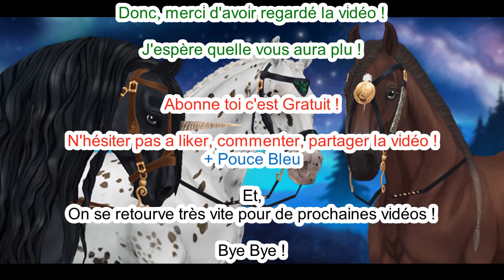Les fabuleux frisons de génération 3 | Star Stable Online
Bonjour a tous, Aujourd'hui je vous montre une vidéo sur la MAJ du 16 décembre 2020 sur Star Stable Online : La toute nouvelle version du frison ! De nouveaux frisons… ça veut dire de nouvelles brides !  Mises à jour de courses à Moorland ! Nouveaux prix pour les anciennes générations de poneys Jorvikois et frisons ! Merci pour vos retours ! Fun hivernal.

LA SEMAINE PROCHAINE
Mets tes compétences à l'épreuve lors d'une nouvelle course glissante !

Bon Visionnages !

📷 Logiciel de montage photo: Photofiltre

🌸 Infos sur moi sur le jeu🌸

🐴 Nom SSO : Lucy Monsterborn
🌐 Serveur 1 français, Blueberry Mountain
Niveau : 2️⃣0️⃣

Je m'appelle Léa, j'ai 20 ans et je me lance sur YouTube.
Je posterai des vidéos à peu près tout les jours, si j'ai le temps… (à vrai dire, j'adore faire des vidéos)